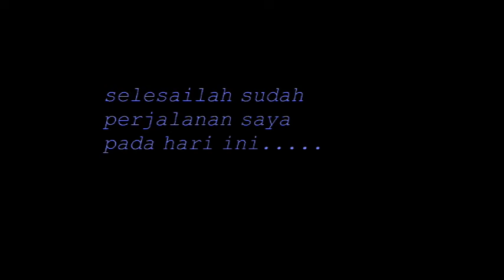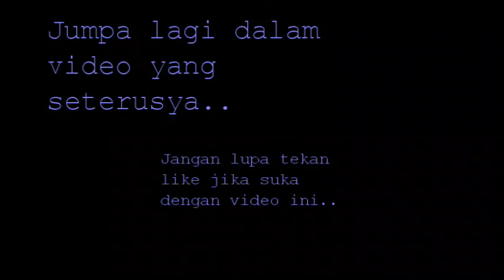Explore the nature to release tension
nature
river
Tension
Explore